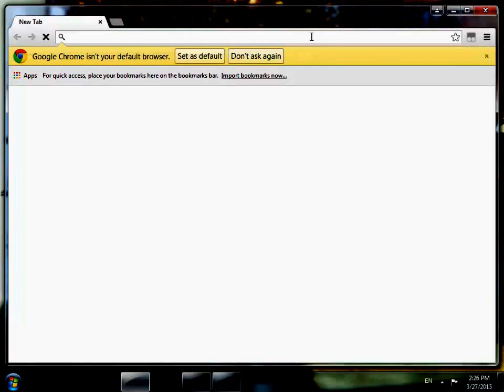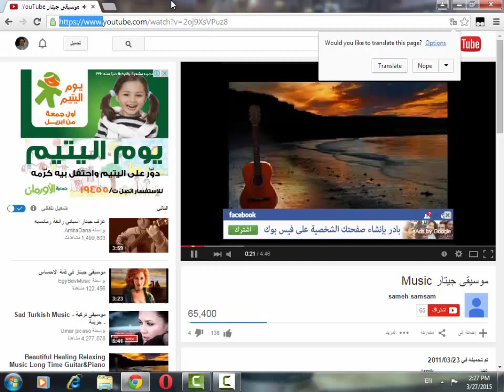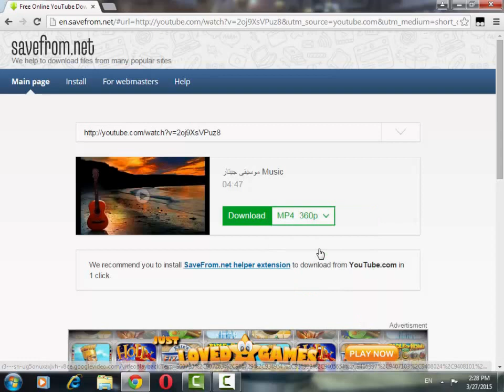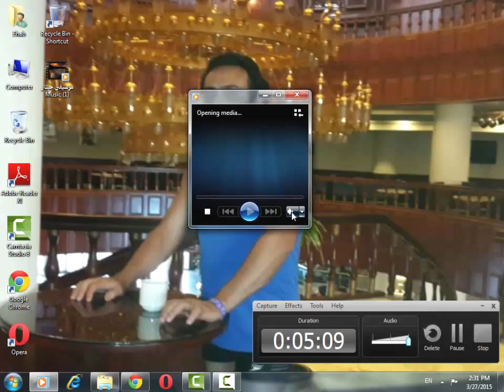كيفية التحميل من على اليوتيوب | خطيرة جداً جداً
Ehab Romany
Ehab.romany.5@facebook
كيفية تحميل الفيديو بدون برامج من على اليوتيوب بطريقة سهلة وسريعة